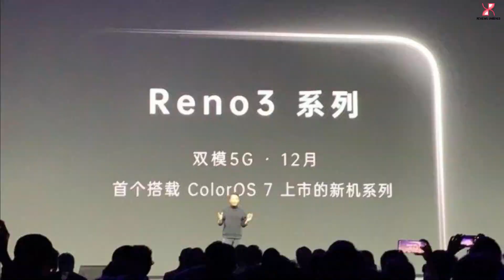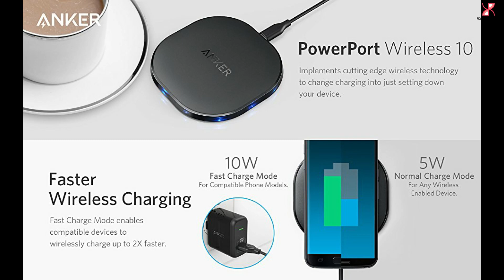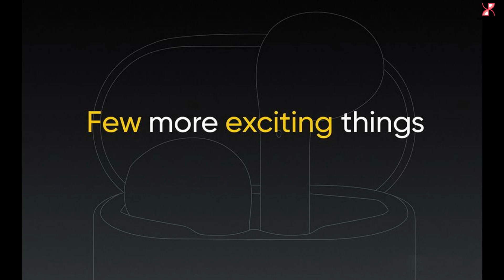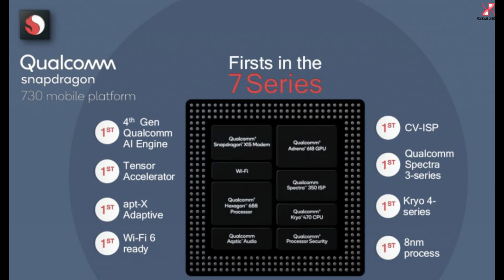TECH EPISODE 100 - RealmeX2Pro, Echo Flex, Nokia 2.2, Realme 5S, Reno 3 series, Qualcomm Summit 2019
Hello everyone, Aaj ki is Tech Episode mein meine kuch tech news share kiya hai jaise ki  Realme launched Realme X2 Pro, Nokia 2.2 smartphone, Amazon launched Echo Flex, OPPO announced Reno 3 series, Anker 10W Qi wireless charging pad, OnePlus 8 Pro new render, Realme 5S & announced Ear Buds, Qualcomm Snapdragon Tech Summit-2019.

Asha karta hoon ki applogo ko yeah episode achha laga hoga… 😊

About Reviews Unboxed: It’s a Tech news channel, where you will get all tech related news updates & reviews. New videos posted every day 😍😀